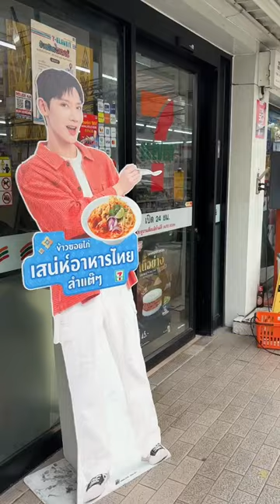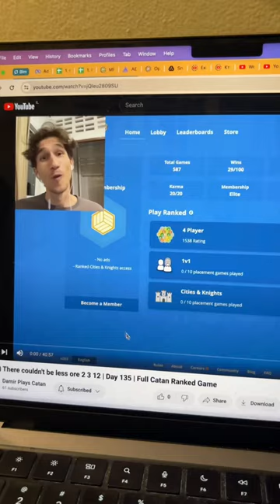(Full) A day in Bangkok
I've spent a month in Bangkok and this is my typical day